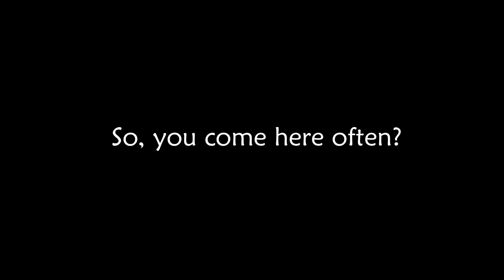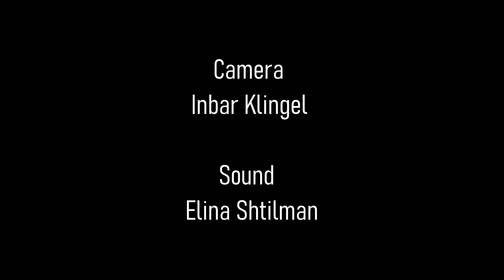SO YOU COME HERE OFTEN - LockDown Film Fest Official Selection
Title: SO YOU COME HERE OFTEN
Genre: Comedy
Directed by Ilya Tribelsky & Nikolay Kouleshov
Cast: by Liat Zidkiyaho & Osher Bet Halachmi
Country: Israel
Outline: Romantic evening of a married couple in a lockdown is ruined by unexpected news

The LockDown Film Fest was created by BritFlicks to give creatives a chance to make a film whilst in lockdown. Here we are publishing our official selections ahead of announcing the winners on May 25th, 2020.

We've been blown away by the response, receiving 1700 entries from across the globe.